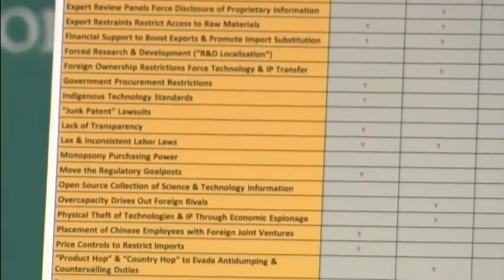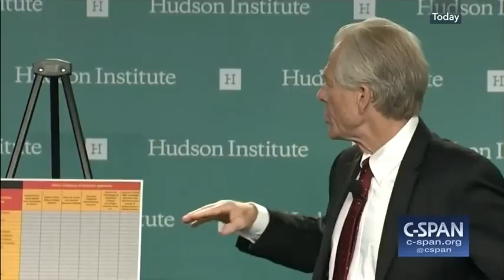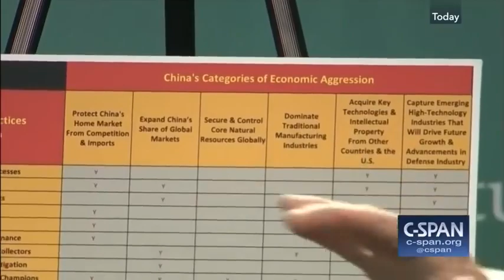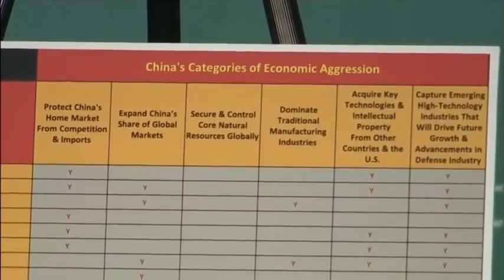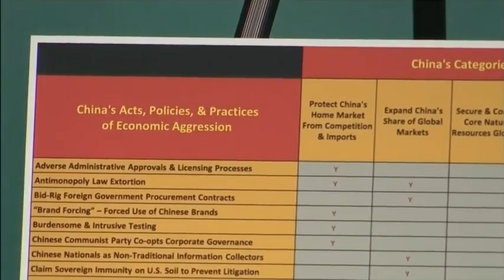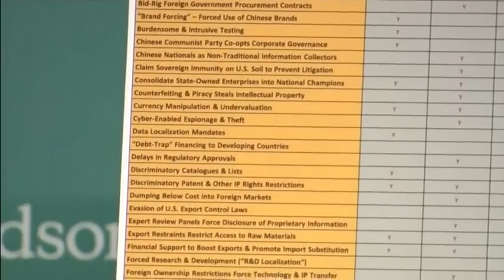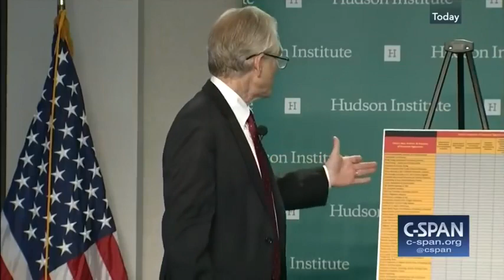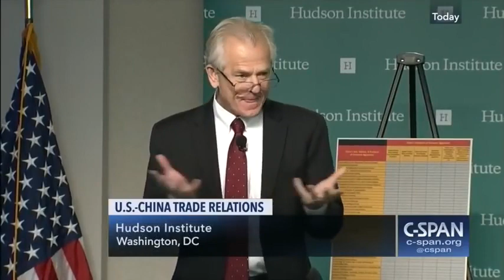Chinese Industrial Policy and Economic Aggression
Dr. Peter Navarro talks about How China’s Economic Aggression Threatens the Technologies and Intellectual Property of the United States and the World

June 2018
Hudson Institute - Washington DC